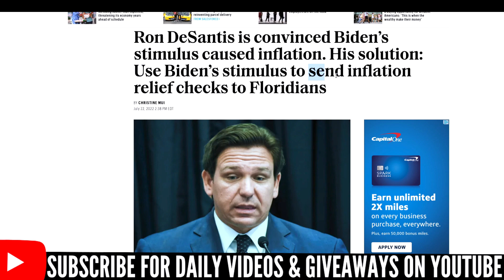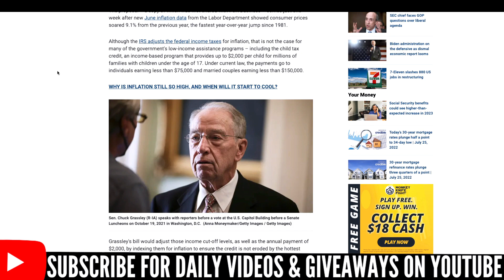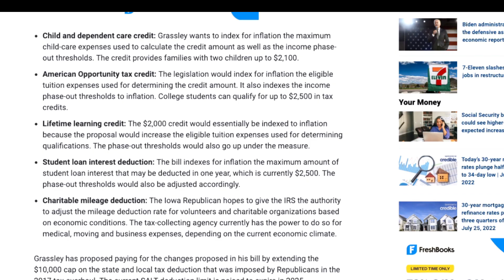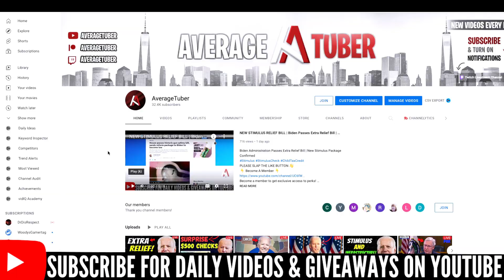BIDEN CONFIRMS NEW BILL | Inflation Relief Act 2022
BIDEN CONFIRMS NEW BILL. Biden confirms Inflation Relief Act of 2022
PLEASE SLAP THE LIKE BUTTON 👋

Democrats are calling on President Joe Biden to use a Presidential Executive order on Climate change as Senator Joe Manchin is stalling the democratic agenda and the Build Back Better package once again. Millions of Americans are calling on Congress to pass inflation relief from Congress and Senator Joe Manchin opposes more stimulus checks. Stimulus Package Update , Fourth Stimulus Check Update Today 2022, Gas Stimulus Checks, Daily News Update, and IRS Tax Refund 2022 Update. The Fourth Stimulus Package Update will probably be between 1.5 trillion and 2 trillion dollars and President Biden has confirmed there will be another stimulus package after this one! There are lots of items that could be in this next stimulus package like a Fourth Stimulus Check, Gasoline Stimulus Checks an extension of the Child Tax Credit Monthly Check Payments of $250 to $300 per month per child.